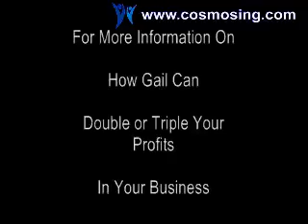Business Profits Secrets Exposed" Part 3 of 4